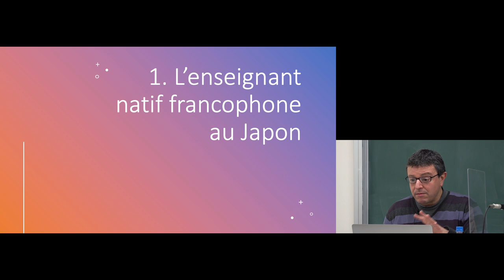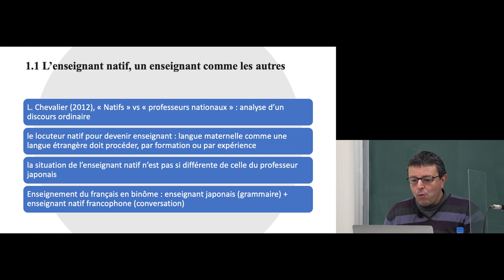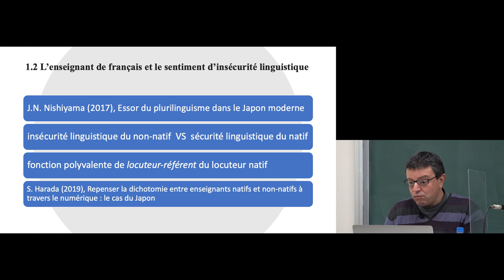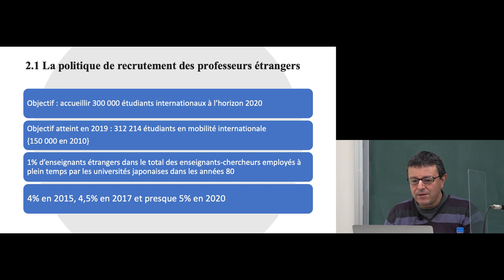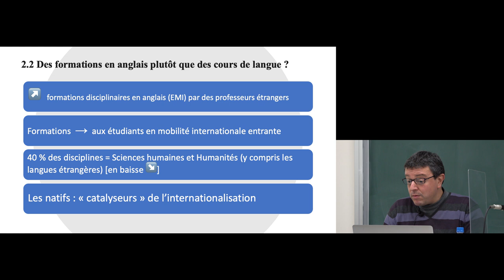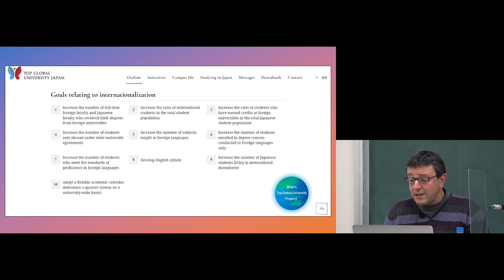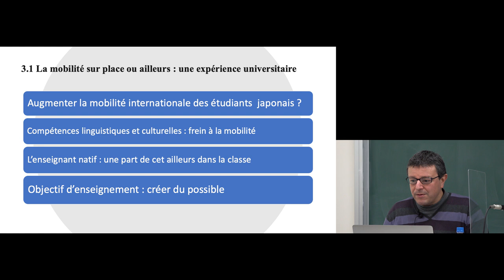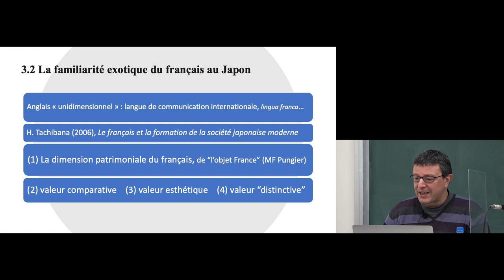Univ. Kyoto"Les enseignants natifs sont-ils nécessaires pour enseigner le français au Japon ?"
Enseignement du français au Japon Enjeux 2022

Les enseignants natifs sont-ils nécessaires pour enseigner le français au Japon ?
Graziani Jean-François（Maître de conférences, Université de Kyoto）

Poser la question de la fonction des enseignants natifs dans l’enseignement du français au Japon revient, dans une large mesure, à s’interroger sur les objectifs de l’enseignement des langues étrangères, autres que l’anglais, dans l’enseignement supérieur japonais. La création de postes de lecteurs, dans les années 70 et 80, s’expliquait, sur le plan didactique, par un élargissement à une visée plus communicationnelle et, sur le plan administratif, par l’obligation d’étudier une 2e langue étrangère à l’université. Nous verrons, dans cette communication, en quoi l’enseignant natif francophone peut constituer, encore aujourd’hui, un atout pour les universités japonaises et contribuer à leur effort d’internationalisation.

Université de Kyoto Campus de Yoshida-sud & En ligne

0:00:00　Introduction
0:00:30　L’enseignant natif francophone au Japon
0:04:09　Internationalisation des universités : une chance pour les natifs?
0:10:02　Les natifs et la mobilité internationale des étudiants japonais
0:14:03　Discussion